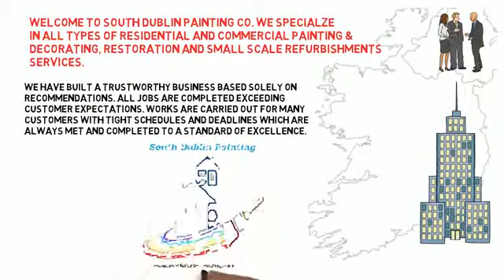Painting Contractors Dublin, Introduction to South Dublin Painting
Introduction Video to the South Dublin painting Company. We specialize in all types of residential and commercial painting & decorating, restoration and small-scale refurbishments services.

We have built a trustworthy business based solely on recommendations.  All jobs are completed exceeding customer expectations.  Works are carried out for many customers with tight schedules and deadlines which are always met and completed to a standard of excellence.Brought to you